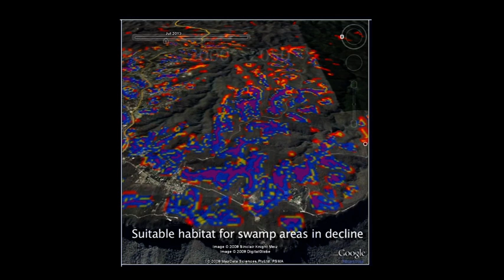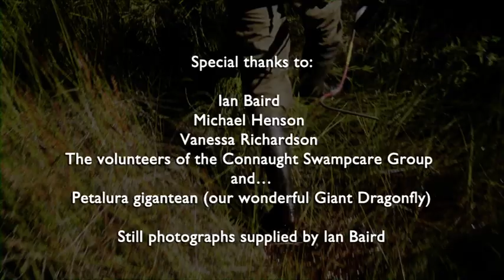Hanging in There - Upland Swamps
A beautiful story about very special eco systems: hanging swamps.

A video by Hawkesbury Nepean Catchment Management Authority.

HNCMA developed this briliant series of five online environmental documentaries looking at the inspirational efforts of local communities caring for the rivers, bush and farmland of the Hawkesbury-Nepean catchment.